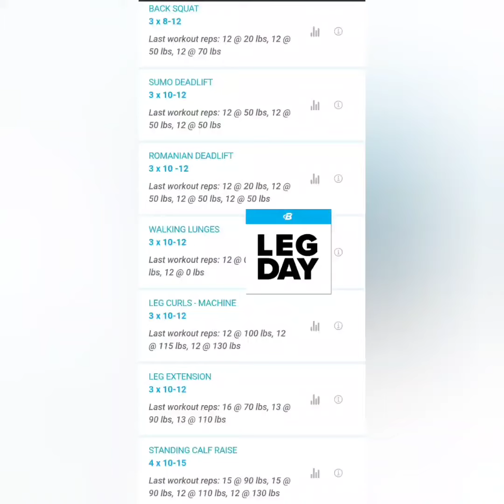Leg Day 🦵Be the Best YOU 🤎 6/8/21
Leg Day 🦵

🔥 Back Squats
🔥 Sumo Deadlifts
🔥 Bulgarian Deadlifts
🔥 Walking Lunges
🔥 Leg Curls
🔥 Leg Extensions
🔥 Standing Calf Raises

Today's post workout stack was Orange Dreamsicle 🍊 & Ignition🥤

Download the 1stPhorm App 👉 1stPhorm.app/CKPower